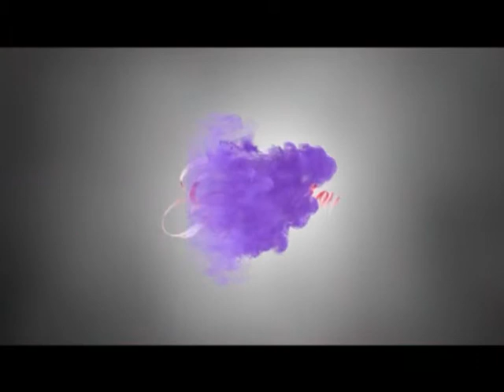QUEEN, KAROLINA LEBLANCH in [ GENERAtION / ROYALtY ]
▬ QUEEN KAROLINA LEBLANCH ▬
MISS GENERAtION PLUS 2012 in
[ GENERAtION / ROYALtY ].

GENERAtION ▬ EVERY fRIDAY At,
[SCANDALO tHE CLUB] SANtURCE, PUERtO RICO.